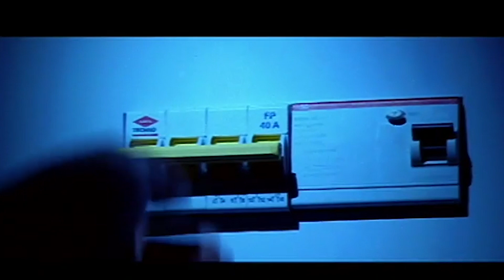ഇവിടെ കളിയാണ് പ്രധാനം...കളിക്കുന്നത് ഞാനും നീയും തമ്മിൽ | Bala | Namitha | Black Stallion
Watch ഇവിടെ കളിയാണ് പ്രധാനം...കളിക്കുന്നത് ഞാനും നീയും തമ്മിൽ | Bala | Namitha | Black Stallion
Black Stallion is a 2010 Malayalam Action Thriller Erotic film directed by Pramod Pappan. The film was produced by Jagadeesh Chandran and featuring Kalabhavan Mani, Bala and Namitha play the lead roles in this film. This is Namitha's first film in Malayalam. The film received a bunch of negative reviews from audience, by criticizing the film's imperfect making, story, dialogues, music, editing, cinematography, Kalabavan mani's bad heroism, cast performance, adult content